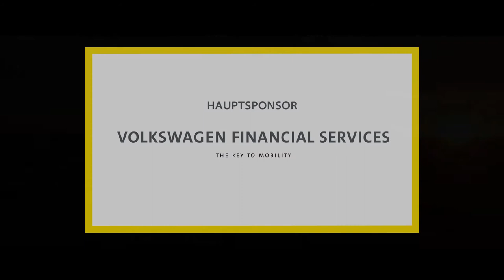33rd Braunschweig International Film Festival - official trailer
Offizieller Trailer des 33. Internationalen Filmfestivals Braunschweig (19.-24. November 2019) by Nicole Wegner

1. Track: luxuryproblems/Manuel Sékou Cistof - "G ZONE"
2. Track: Gianni Brezzo - "Samchi (Camp Inc Remix)"